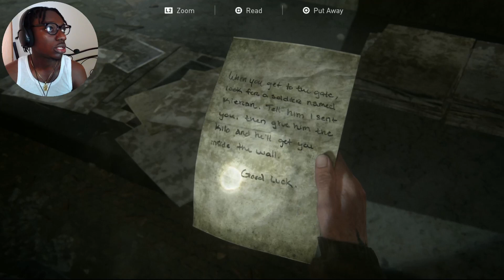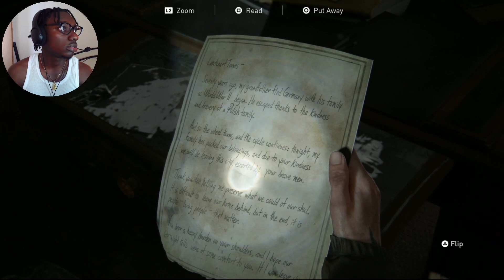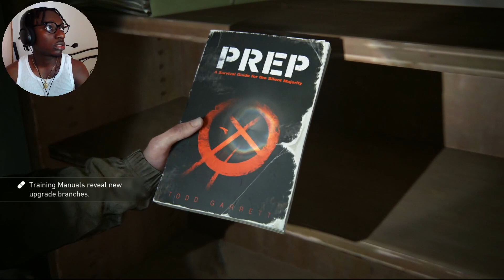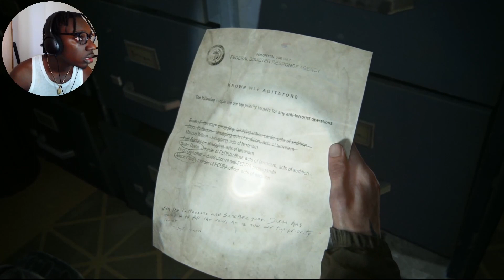SWEET REVENGE BEGINS (THE LAST OF US 2 PART 4)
This game very stingy with the ammo and had me really exploring.